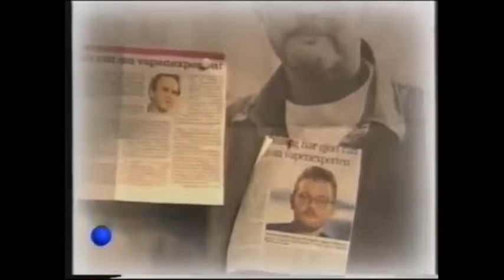SVT2-Trailer och Hallåa - 1998-08-31.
SVT2-Trailer för Till Svars och hallåan Johanna Östlund påannonserar "Datordrömmar". Från den 31 augusti 1998.